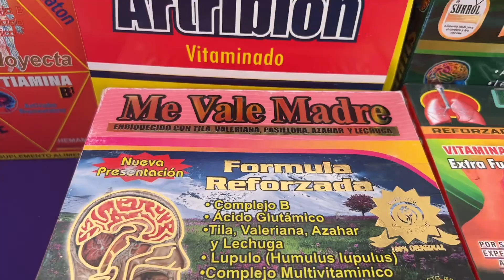Rematito Modesto California /Como si estuviera en México 🇲🇽/ RosyRosy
Hola amigos buenos días aquí les comparto este video de mi último día en el rematito de Modesto California que si andan cercas se los recomiendo para que lo ví citen te vas a sentir como en Mexico gran cantidad de antojitos frutas elotes asado mm gorditas tacos de todo encuentras. Artesanías botas huaraches 🩴 y muchísimas cositas más